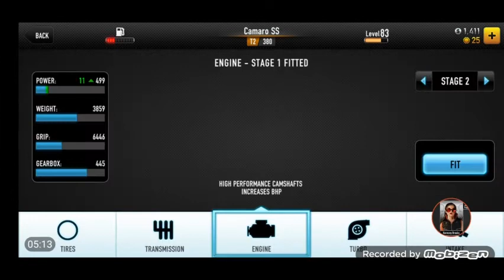BMW M3 Coupe Tantangan T-3 (360p-1mb)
CSR RACING